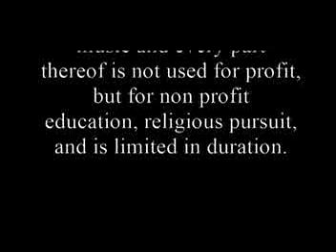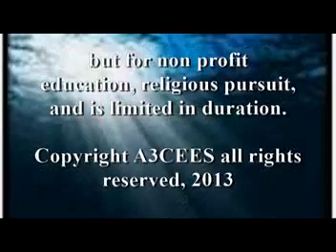Few Minutes in 1 Samuel: When A Man Does Not Understand (The Nation's Christ-based Leader)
Using the Few Minutes platform, Dr. Steven DavidSon reveals God's plan for humanity with the beginning of Kings.  First Samuel demonstrates how God deals with leadership, particularly wayward leaders. Whether wayward leaders, or a people who desire a king as oppose to God's governance, it all works as the pathway to the Lord of lord, and King of kings. Dr. DavidSon connects the dots to church-life today. Each video is designed to be viewed within minutes at the airport, office, home, or anywhere you are waiting.